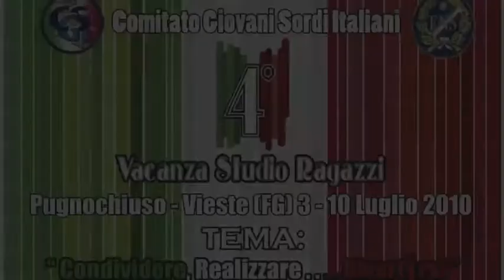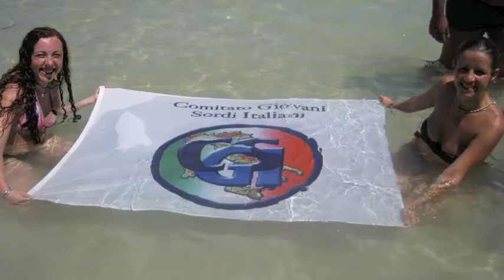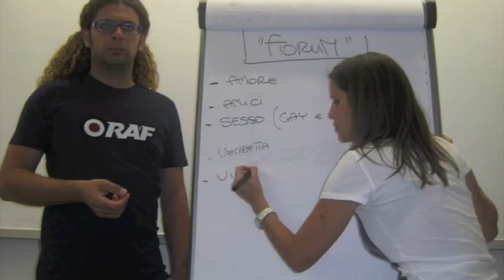Video-Foto 4VSR CGSI 6 Luglio.m4v